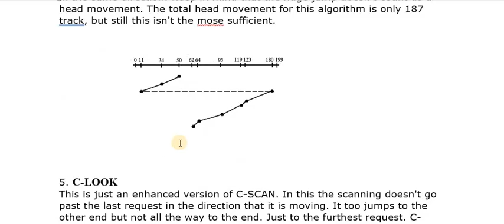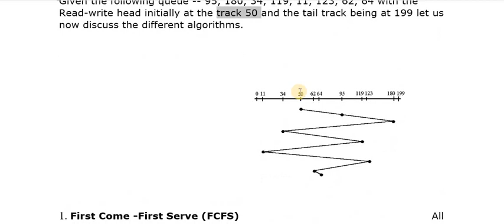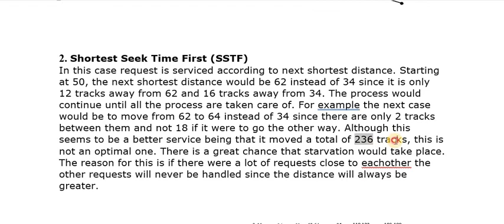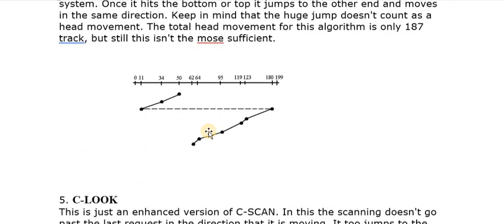Disk Scheduling Algorithm